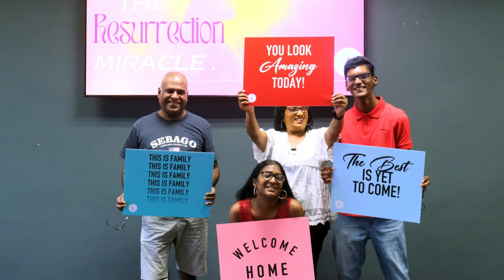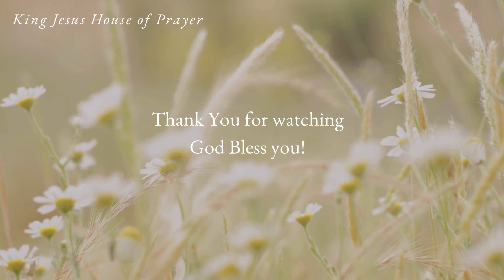You are a Sign & Wonder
Welcome to King Jesus House of Prayer ! We are a church in the city of Durban, South Africa where you and your family can experience an encounter with God and his miraculous love and power. We know that God has a divine purpose for your life and we are here to help you discover, develop, and walk in it.

FIRST TIME?
We’re so glad that you tuned in! If you’d like to know more about who we are visit us go for more details.

ENCOUNTER
Let us know if you have experienced a supernatural encounter or how the word of God has impacted you go